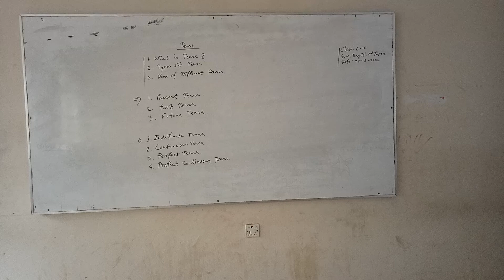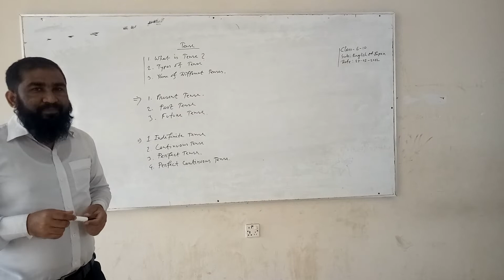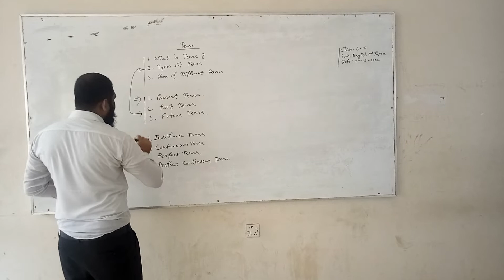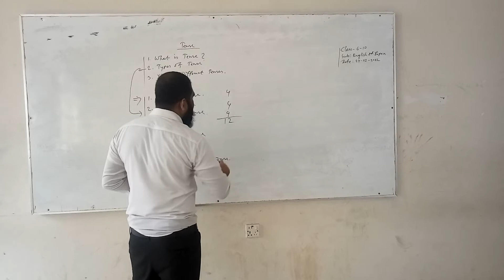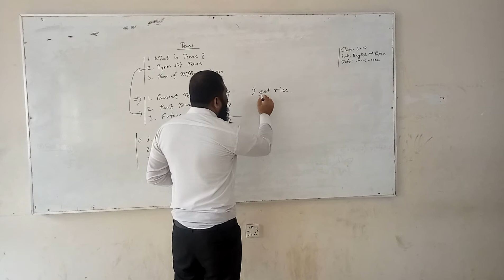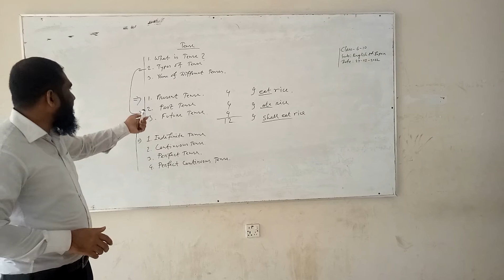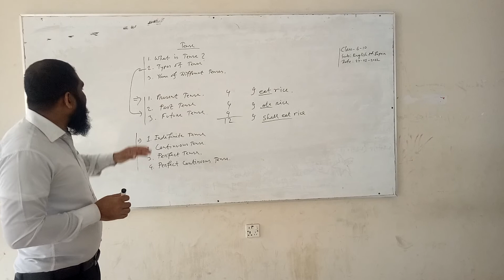Class :6-10,Sub:English,Topic :Tense(Part -1)